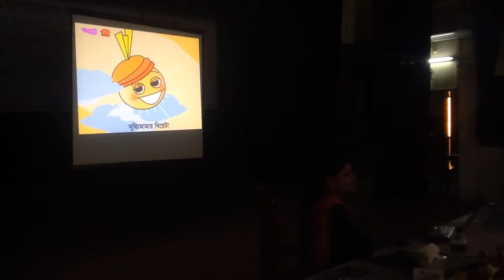Information and Communication Technology Awareness Program,Comilla.Contribute by Mustafa Jabbar-08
তথ্য ও যোগাযোগ প্রযুক্তি সচেতনতা কর্মসূচি - Information and Communication Technology Awareness Program,Comilla